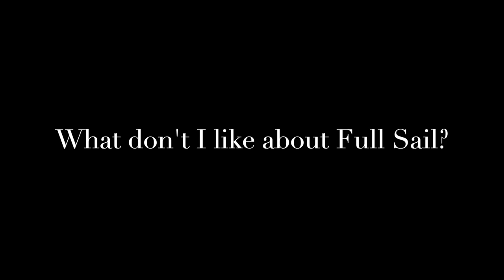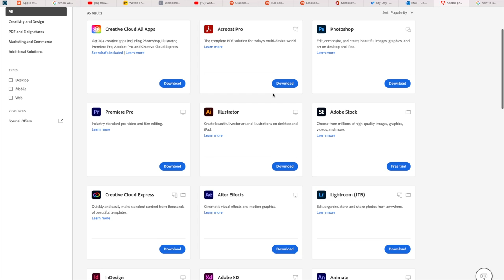Full Sail Launchbox & How to get $400 Off Apple Products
Hey guys! In this video I will be unboxing my Full Sail Launchbox with you guys. Giving you guys a rundown about the school and telling you what I do and don't like about the school. I also throw in a couple of tips to make school a little easier. And of course I have some information about how students and even parents can receive up to $400 off Apple products 😊